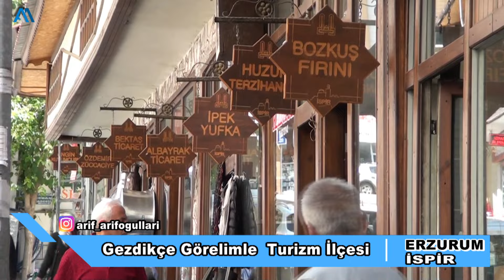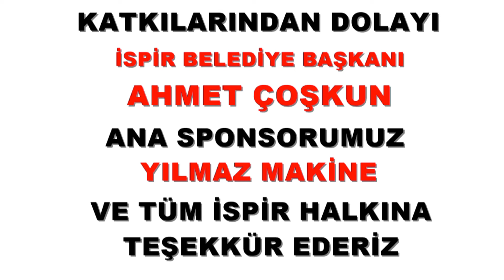Gezdikçe Görelim Turizm İlçemiz İspir